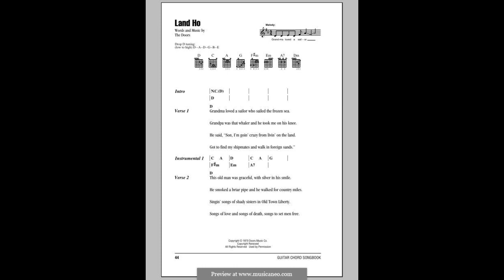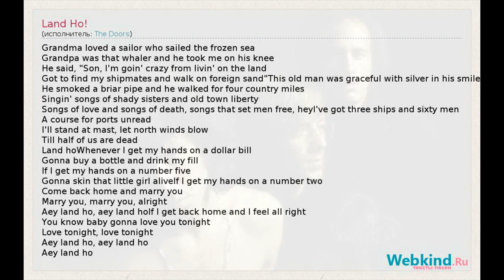The Doors - Land Ho! (CaMoGoH)